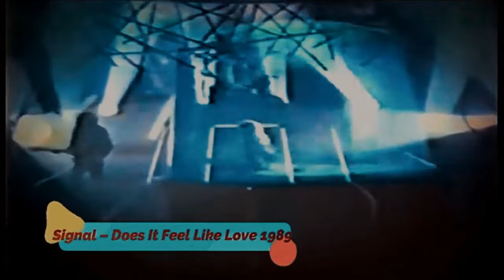Signal - Does It Feel Like Love (Official Music Video 720p)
Main single from "Loud & Clear (1989)", the AOR band's only album, song written by Erik Scott, Jimmy Scott and Mark Baker.

Mark (Marcie) Free (KING KOBRA, UNRULY CHILD, DAVID CASSIDY) - Lead vocal and backing vocals
Danny Jacob (STAN BUSH & BARRAGE, HOUSE OF LORDS, SHEENA EASTON) - Guitar
Erik Scott (CARL PALMER'S PM, ALICE COOPER, KIM CARNES) - Bass and keyboards
Jan Uvena (ALCATRAZZ, ALICE COOPER) - Drums

Additional:
Tom Coster Jr. - Keyboards

Label - EMI
Producer - Kevin Elson (Journey, Europe, Mr. Big, Night Ranger)